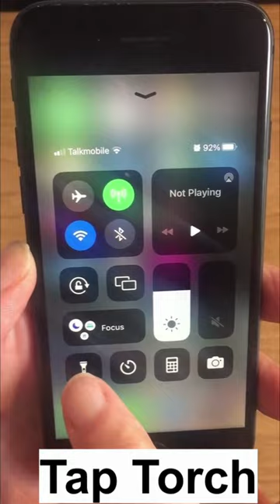How To Switch On your Iphone Flashlight /Torch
Turn on your Iphone torch for all sorts of situations!

And if you can't, check out this Darth Vader flashlight!

Thanks to BenSounds for the music track